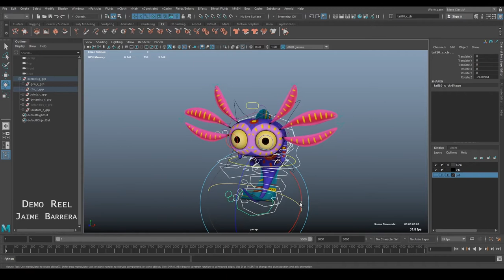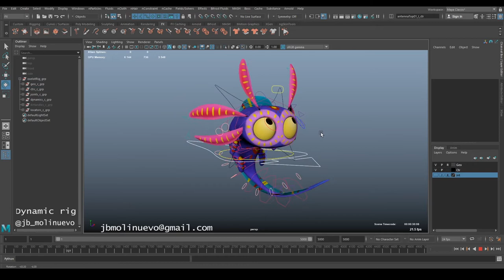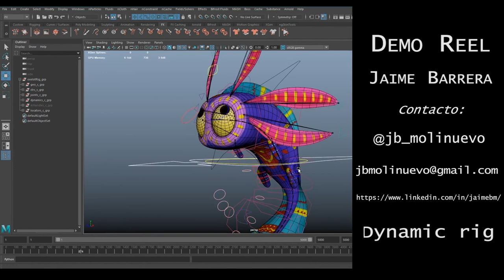Dynamic rig animation I Demo Reel I JaimeBM 2020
Jaime Barrera Molinuevo
This is the last dynamics rig I have done
Pattern and texture are not created by me
Contact to :-  @jb_molinuevo